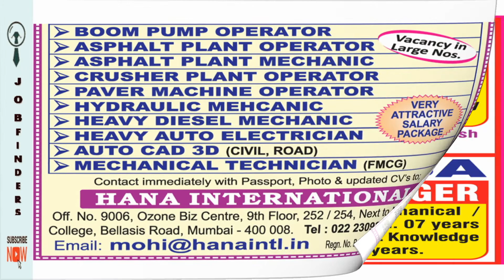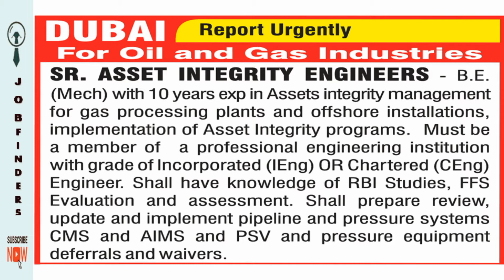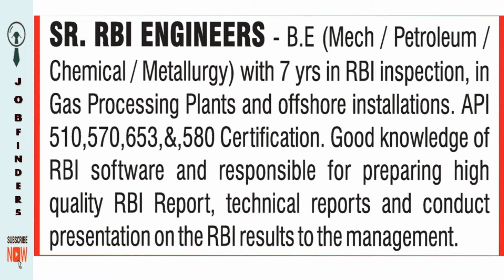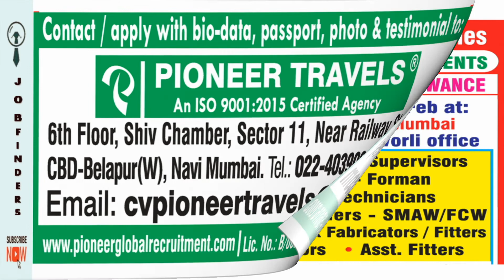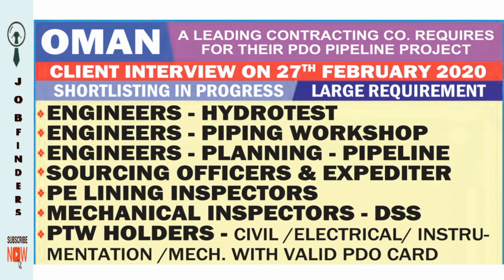Gulf Jobs NRI Connect | 25 FEB 2020 | UAE JOBS |Assignment Abroad Today | DUBAI JOBS | KUWAIT JOBS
MORE JOBS INSIDE  Watch the video fully ,Don’t miss any detail
Dubai Jobs | दुबई नौकरियां| துபாய் வேலைகள் |ദുബായ് ജോലികൾ | దుబాయ్ జాబ్స్ |ದುಬೈ ಉದ್ಯೋಗಗಳು

TO MAKE VIDEO SHORT , THE DETAIL MAY MOVE FAST

PLEASE PAUSE THE VIDEO WHERE EVER REQUIRED

All Engineering Jobs , IT JOBs , Non_IT Jobs

Jobs in Gulf,UAE,singapore,Malaysia,Middle East,kuwait,Oman,Muscat,Bharain,United Arab Emirates,Qatar,Egypt,Dammam,Abu Dhabi

नौकरियां | نوکریاں